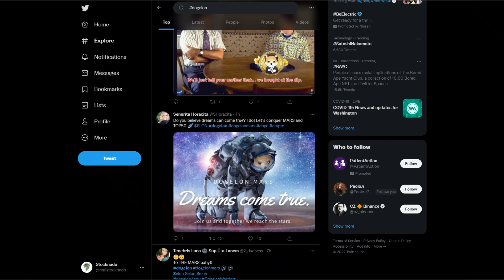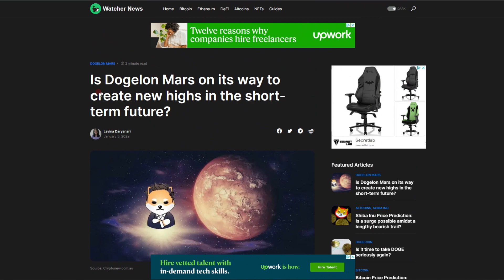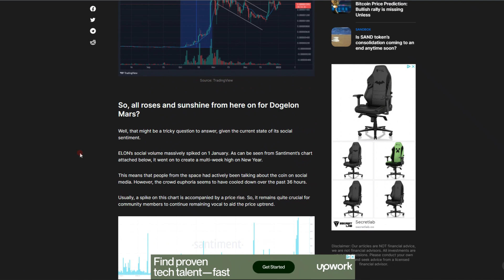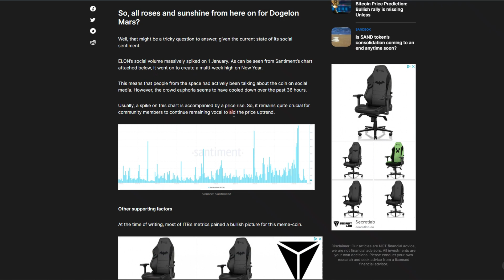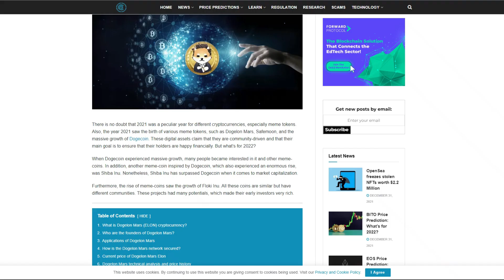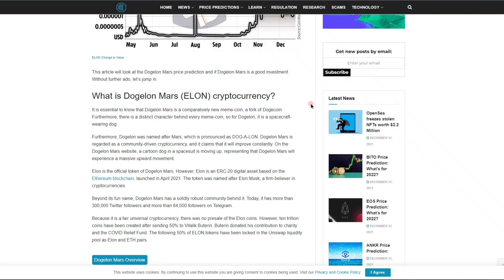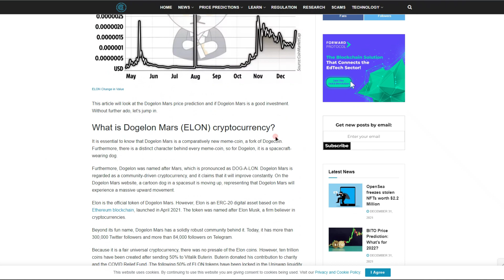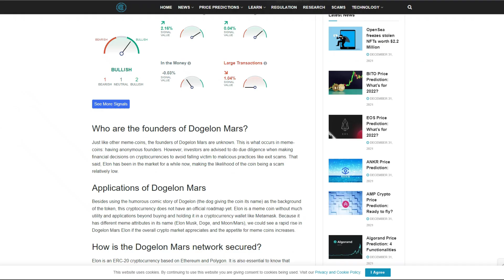Dogelon Mars News Update 🚨The Future of Dogelon Mars Is Looking VERY Bright!!👀💥💥🚀🔴🛸👽🔥🔥🔥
Thanks for tuning in to my channel!! I have posted the change.org petitions to get the Dogelon Mars token listed on the bigger exchanges! Any support we can get is much appreciated, thank you all!!

🚨 Do not listen to any SCAMMERS in the comments. IGNORE anyone giving you a Whatsapp!!!🚨

Free Stock With Webull: (Valued up to$2300) *$.01 DEPOSIT*

Free stock if you sign up with moo moo:(Valued up to$10k)*$100 DEPOSIT*